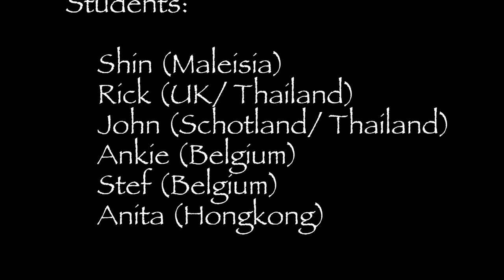Sailing course (Sail Quest)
10 days bareboat skipper course, Pattaya Thailand.
Sail Quest in Ocean Marina